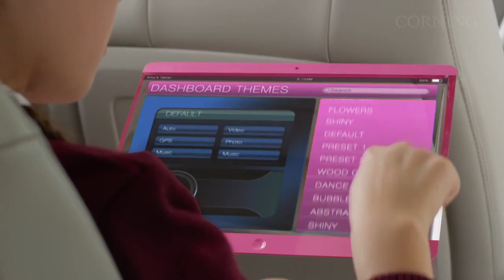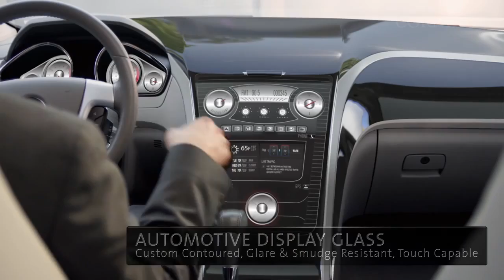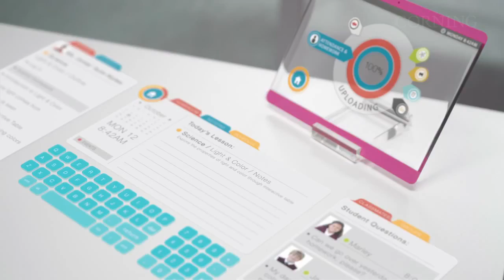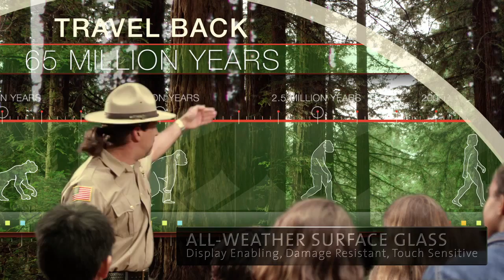Metaverse - Augmented Reality - A Day Made of Glass 2 by Corning. Future Life Vision.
Metaverse - Augmented Reality - Virtual Reality - Lenses - Glasses

A Day Made of Glass 2, is Corning's version of the Future of Glass Technologies. This video continues the story of how highly engineered glass, with companion technologies, will help shape our world and make a better future for us. This is a vision of our future life after 2020.